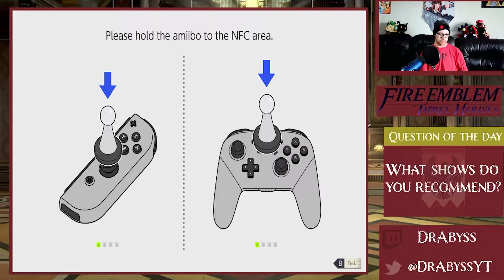School Life! Fire Emblem Three Houses Black Eagles Part 5